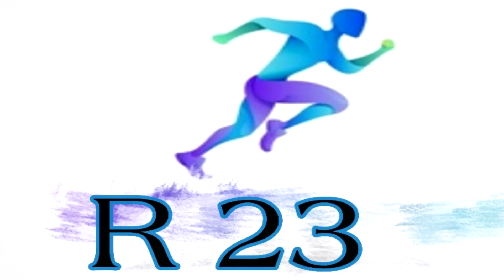ប្រធាន La Liga លែងខ្វល់ពី Messi _Bacelona បង្ខំចិត្តដាក់លក់ Messiហើយ_រឿងក្តៅទាំង៥ក្នុងបាល់ទាត់ខ្មែរ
ពត៌មានកីឡាបាល់ទាត់

1. អាឡឺម៉ង់ធ្លាប់ចាញ់៦ទល់០កាលពីជិត១០០ឆ្នាំមុន
2. ប្រធាន La Liga លែងខ្វល់ពី Messi
3. Man Utd នឹងចចារ Sancho ម្តងទៀត
4. Bacelona បង្ខំចិត្តដាក់លក់ Messiហើយ
5. កីឡាករអេស្ប៉ាញឌឺដងអាឡឺម៉ង់
6. Bacelona ធ្លាប់ទិញ Neymar Jr បូកកីឡាករបីនាក់
7. រឿងក្តៅទាំង៥ក្នុងពិភពបាល់ទាត់ខ្មែរ
8. ជោគវាសនារបស់គ្រូអាឡឺម៉ង់
9. កីឡាករ Liverpool របួសម្នាក់ទៀតហើយ